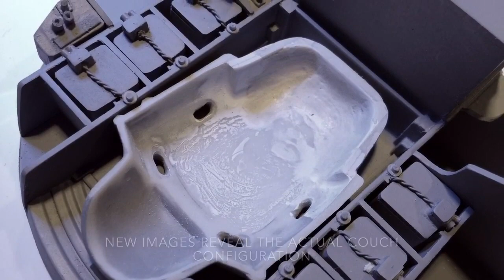I’m Scratch Building Friendship 7- See How!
Friendship 7 was America's first orbital spacecraft. Astronaut John Glenn was the oldest of the Mercury 7 astronauts, and the oldest person to ever fly in space, then became the oldest living spacefarer at 99! In this Scratch Build Series, Doug builds a museum model of the famous capsule in 1/16 scale using styrene and brass.

-Exclusive Next-Generation 1/24 Slot Cars!
-Browse and buy pro-made miniatures
-Create your own historic Astronauts with Full Earth Workshop kits!
-Oddly intriguing Merch!
-One-of-a-kind cool stuff
-Gallery of Full Earth Workshop projects